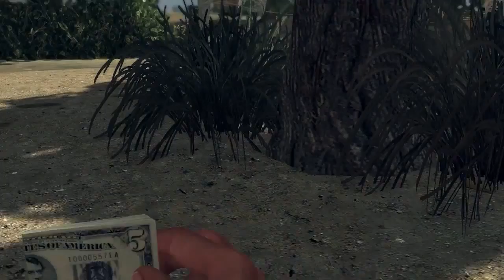L.A. Noire w/ MaM : Part 19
A new homicide case - The Golden Butterfly.

Previously
Mr Henry, the DB's husband, confesses to the crime...of loving his wife too much.  Unable to charge him for being a smart-ass, Phelps and Rusty visit the Mendez resident, where they find everything but the written confession.  Mendez floors it American Graffiti style.  Rusty tells you to spin the punk out just as Rusty pulls out his gun and tries to murder Mendez's face.